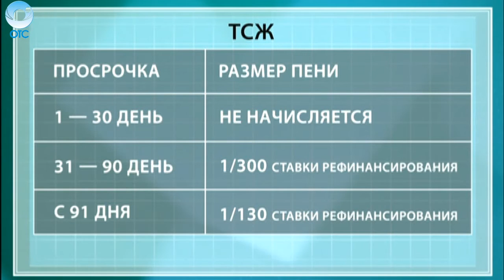Двойной удар рублём! За просроченные долги по коммунальным услугам теперь россиян будут штрафовать